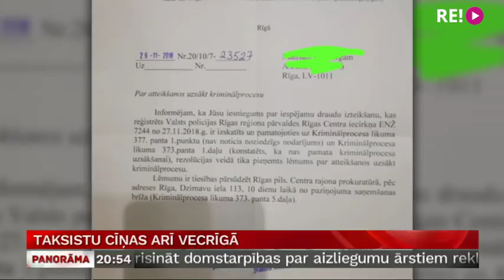Taksistu cīņas arī Vecrīgā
Pēc mūsu sižetiem par taksometru vadītāju konfliktiem pie Rīgas lidostas, televīzijā vērsušies vairāki taksisti, norādot, ka līdzīgi un vēl asāki incidenti pastāvīgi notiek arī citviet Rīgā. Vecrīgā taksistu draudi un uzbrukumi konkurentu mašīnām kļuvuši gandrīz vai par ikdienu. Vairāk –  Ģirta Zvirbuļa sižetā